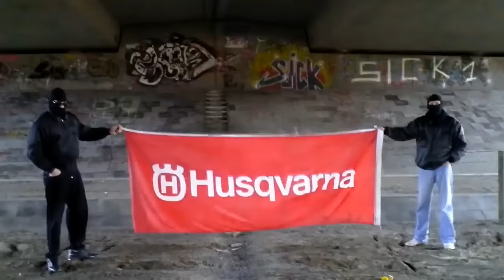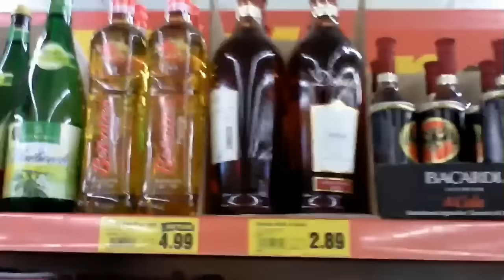Kai der Brecher - Das ultimative KTM Gang Best Of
Eine Huldigung des großartigen Kai der Brecher und eine Verbeugung vor der KTM Gang. Das ultimative Best Of mit den besten Szenen.